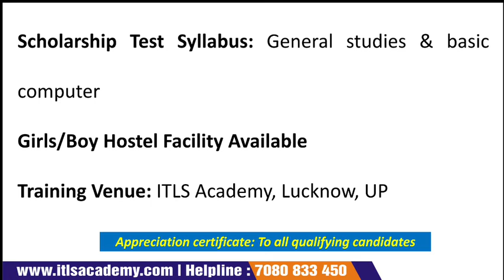FREE OFFICE MANAGEMENT TRAINING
One Month Job Oriented Training
SELECTION THROUGH ONLINE SCHOLARSHIP TEST
Eligibility: Anyone can join
100% Placement Assistance
Girls/Boys Hostel Facility